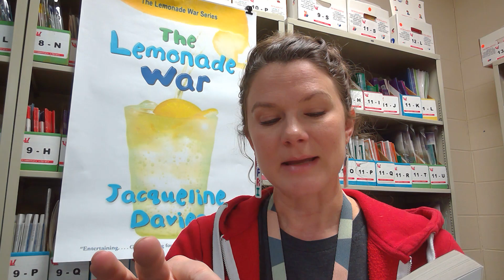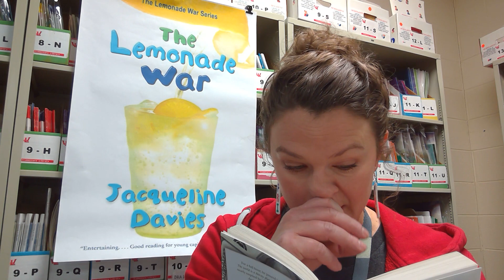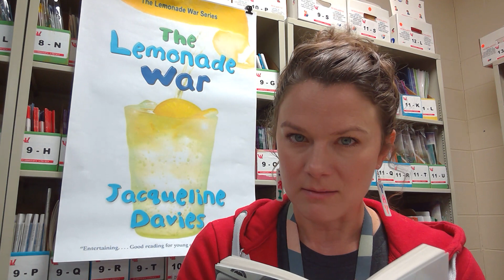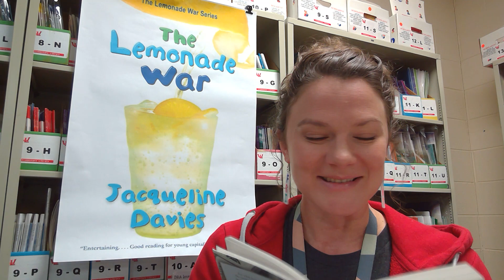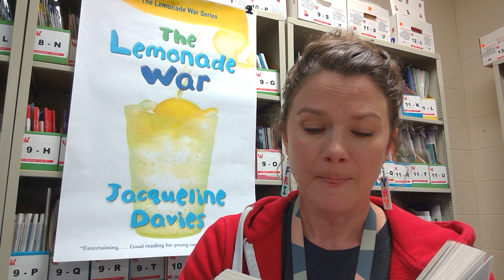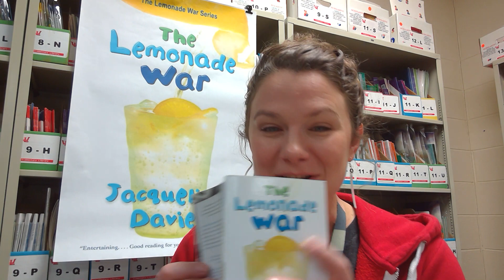One School, One Book: Chapter 11-12